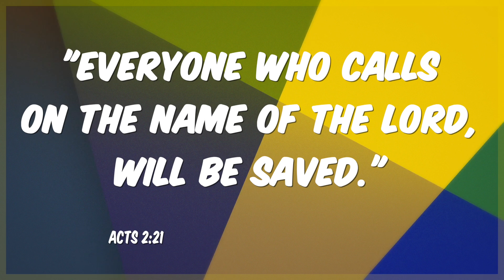Kids Church - Jonah Part 3: A Gift For Nineveh | Katie Carter & Lizzie Norton // 23-08-20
Here is the final instalment to our series on Jonah. Steve and Daniel shared of the change in Nineveh since Jonah was sent by God to deliver a message to the Ninevites. We learn that the good news of Jesus is for EVERYONE and we need to share it with those around us! Who will you share it with today?

This weeks challenge is to make a cup phone using string, sticky tape and 2 plastic or paper cups. Then see if you can hear someone on the other end of the phone, how long can you make the string!?